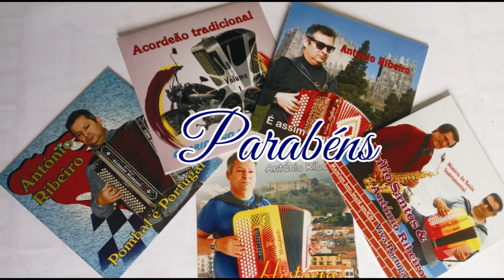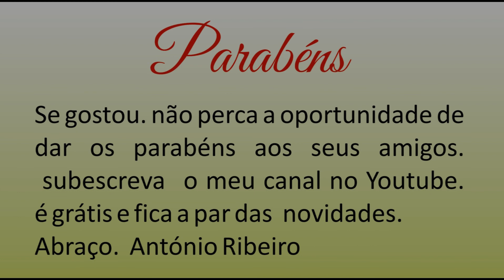Parabéns Céu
Dedique aos seus amigos(as) os parabéns.  estamos a criar uma base de dados dedicados
aos aniversariantes.